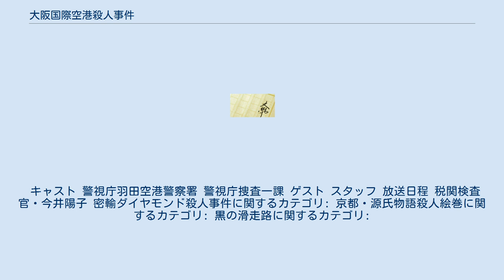大阪国際空港殺人事件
『大阪国際空港殺人事件』（おおさかこくさいくうこうさつじんじけん）とは、山村美紗の短編推理小説集およびその表題作。
 『小説現代』1987年3月・5月・7月号に掲載された大阪国際空港に勤める税関調査官・今井陽子を主人公とした3つの中編を集め、同年7月に講談社からノベルス版が刊行された。
 収録作の一つ「偽ダイヤ殺人事件」は2度テレビドラマ化されている。
 『税関検査官・今井陽子 密輸ダイヤモンド殺人事件』は、2003年2月19日にテレビ東京・BSジャパン共同制作「女と愛とミステリー」で放送された。
主演は名取裕子。
 キャスト スタッフ 『山村美紗サスペンス 京都・源氏物語殺人絵巻』は、2010年11月12日にフジテレビ系「金曜プレステージ」で放送された。
主演は浅野ゆう子。
 キャスト スタッフ 『山村美紗サスペンス 黒の滑走路』（やまむらみささすぺんす くろのかっそうろ）は、2012年から2014年までフジテレビ系で放送されているシリーズ。
 放送枠は「金曜プレステージ」（第1作 - 第4作）、「土曜ワイド」（第5作）。
 舞台は、前作「京都・源氏物語殺人絵巻」の関西から東京へ移る。
また、今井陽子、宗像勇吾、冷泉春樹、及川華絵、は引き続き同じ役者が務めるが、職など人物設定が多少異なる。
 キャスト 警視庁羽田空港警察署 警視庁捜査一課 ゲスト スタッフ 放送日程 税関検査官・今井陽子 密輸ダイヤモンド殺人事件に関するカテゴリ: 京都・源氏物語殺人絵巻に関するカテゴリ: 黒の滑走路に関するカテゴリ: